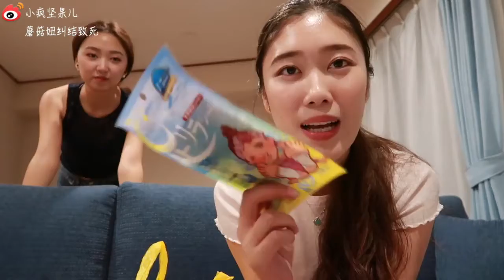【坚果蘑菇妞】试吃分享 | 日本减肥低脂零食大试吃+小小奥莱购物分享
冲绳的最后一个小存货~
跟我们一起尝尝看低脂零食好不好吃
还有奥莱的小小购物分享啊
champion真是白菜价！！！